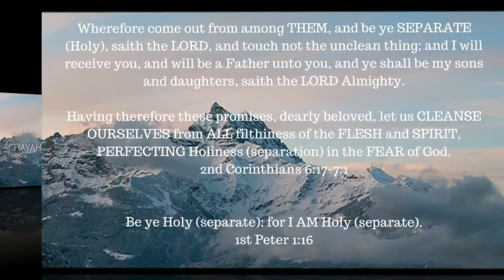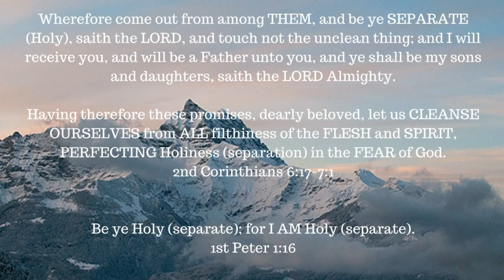ONE A DAY for the soul -- 7-30-17 -- Habakkuk 3:17-18